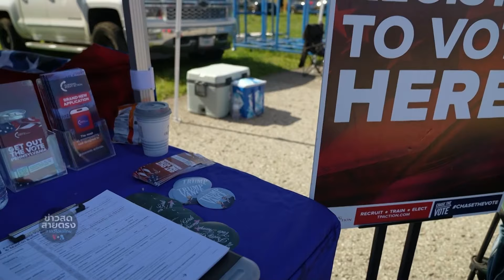เกาะติด 'ทรัมป์' หาเสียง ชิงความนิยมเพนซิลเวเนีย โค้งสุดท้ายก่อนเลือกตั้ง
วีโอเอ ภาคภาษาไทย รายงานบรรยากาศการหาเสียง อดีตประธานาธิบดีโดนัลด์ ทรัมป์ เดินในรัฐสมรภูมิที่มีความสำคัญยิ่งอย่างเพนซิลเวเนียในช่วงสุดสัปดาห์ และหนึ่งในจุดหมายปลายทางครั้งนี้คือเขตปกครองที่มีประชากรราว 350,000 คน ท่ามกลางเวลาเข้าสู่คูหาที่งวดเข้ามาเรื่อย ๆ